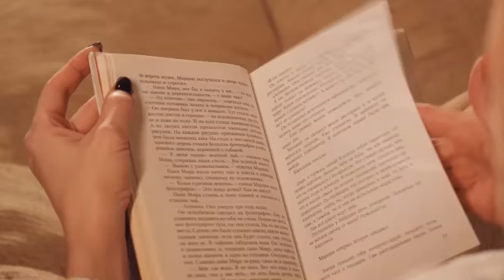Valeria Bodgashevskaya Best Exotic Video Exotic Generation 2020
Choose the best video!
Viewers choose who will receive the prize!

Exotic Generation World 2020
cathegory BEST EXOTIC VIDEO

We want to give all the dancers in the world the opportunity to become a part of the festival Exotic Generation. Watch videos and rate them with your likes and comments. The best video will be the winner of the Best Exotic Video category.